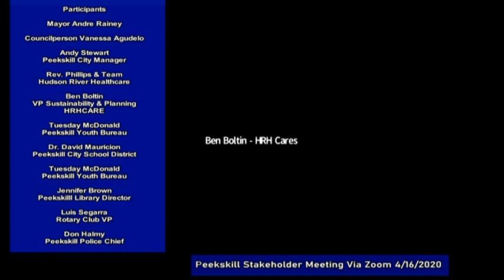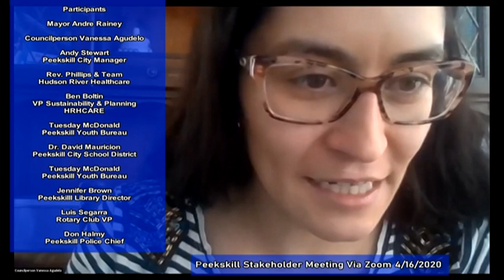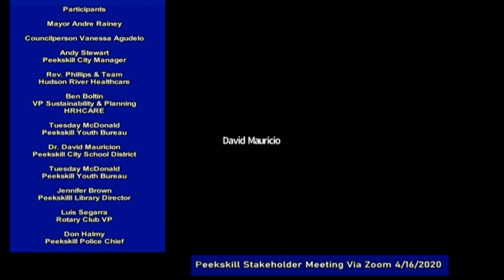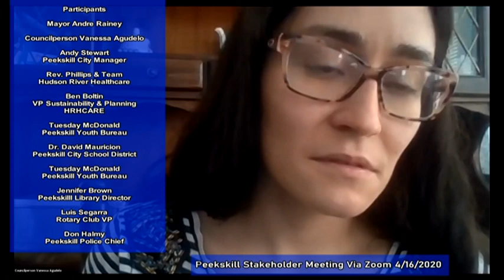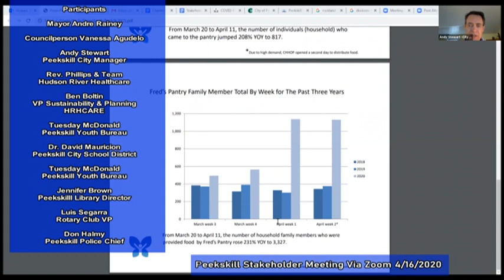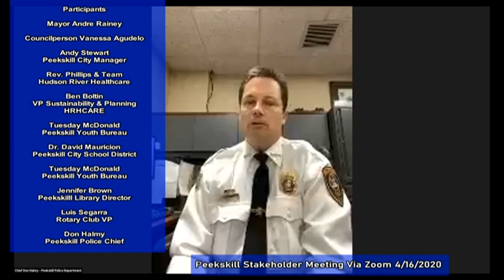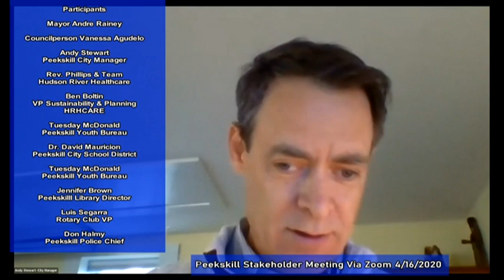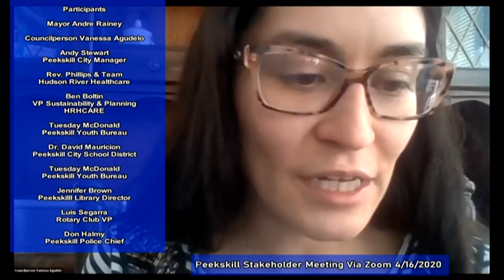Peekskill Stakeholder Meeting 4-16-20